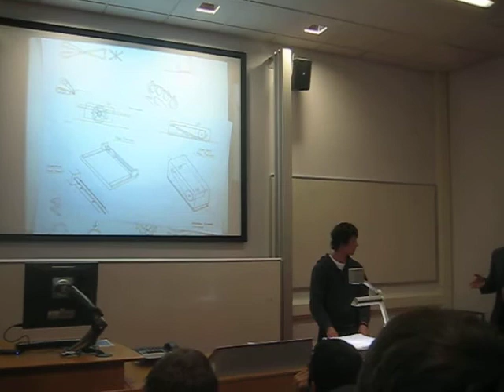Hole Punch Presentation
A short rather impromptu presentation I had to do about some holepuch designs I had done, selecting my favorite and explaining it's function, processes, advantages and disadvantages. Done at Brunel University on the Product design BSc Course.